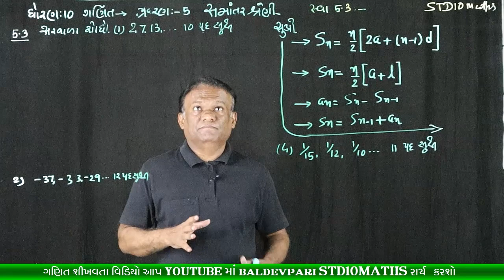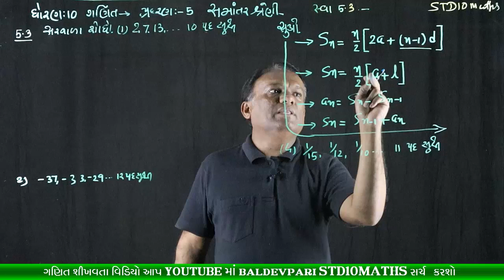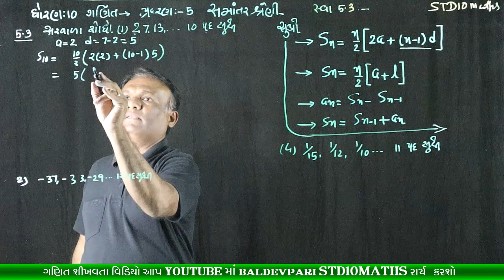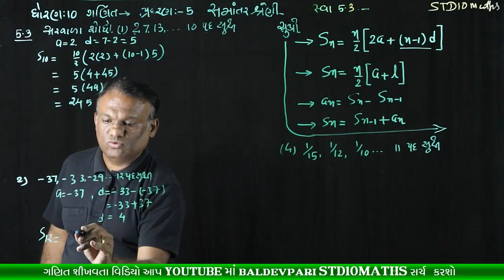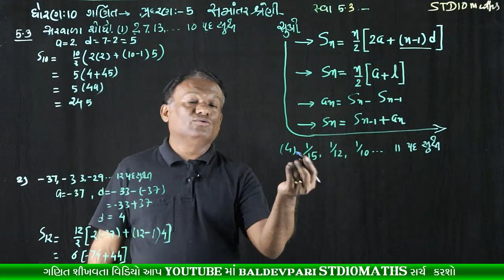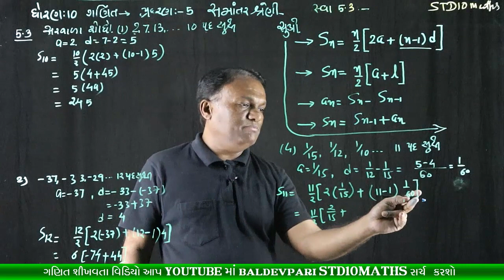STD-10 MATHS Arithmetic Progressions CH-5 Part-13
નમસ્કાર મિત્રો

shorturl.at/filvD

/playlist?list=PLyeDqv0HTMO1nGnJ3jKClF60vKKGqT6kF

ઝડપી ગુણાકાર અને વર્ગ કરવાની ટ્રિક-1